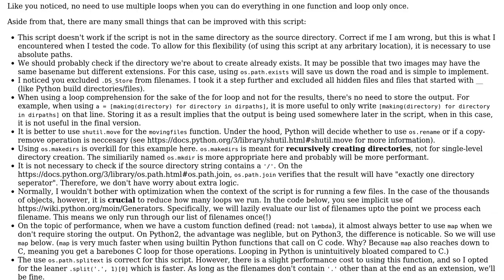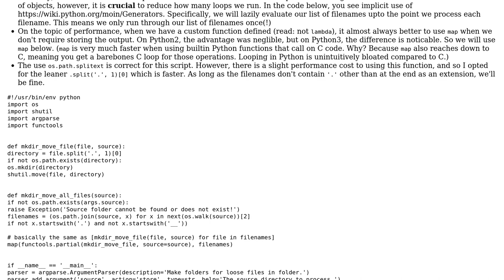Code Review: Moving files from a directory to multiple with names same as file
With thanks & praise to God, and with thanks to the many people who have made this project possible! You are responsible for your own actions.